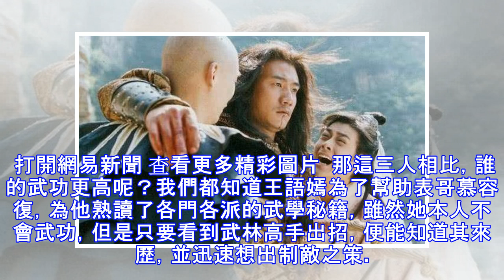喬峰開什麼車，段譽開什麼車，看到虛竹的車，網友不淡定了！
美丽的邂逅 八卦話題 檢舉此篇 在金庸先生的武俠小說《天龍八部》中，有三位主角，分別是蕭峰、虛竹和段譽。這三人出身不同、地位不同、際遇不同，可是卻在段譽的撮合下成為了結義兄弟。原本三人中，只有蕭峰算得上名震江湖。但後來段譽有了六脈神劍和化功大法，虛竹會了小無相功和天山折梅手，紛紛躋身頂尖高手行列。 打開網易新聞 查看更多精彩圖片  那這三人相比，誰的武功更高呢？我們都知道王語嫣為了幫助表哥慕容復，為他熟讀了各門各派的武學秘籍，雖然她本人不會武功，但是只要看到武林高手出招，便能知道其來歷，並迅速想出制敵之策。但卻唯獨看不清蕭峰的路數，她跟慕容復說：“蕭峰的出手毫無征兆，我根本瞧不出他來。 在武俠中有句話叫：“天下武功，唯快不破”只要你出手夠快，便能搶得先機，使自己立於不敗之地。作為武學活字典的王語嫣，很多人一抬手，她就知道要出什麼招。如今根本看不清蕭峰的招數，可見蕭峰出手之快。 那現在劇外的他們沒有了武功，靠什麼行走江湖呢？小編今天給大家看一下他們各自開什麼車。 喬峰——胡軍16款路虎攬勝行政版猶如核反應堆一樣給著源源不斷的動力，凸顯著自己男人霸道的行進方式。攬勝設計風格以及革命性的輕量化車身結構，將為消費者帶來更為舒適、頂級、精准的駕乘體驗。 段譽——林志穎座駕，起售價330萬歐元 3400000歐元=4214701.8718美元，170萬美元起售價的阿斯頓馬丁one77 來到中國...